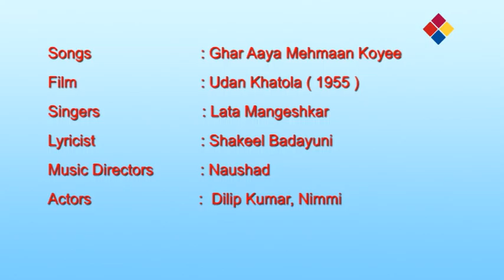Ghar Aaya Mehmaan Koyee | Udan Khatola 1955 | Lata Mangeshkar